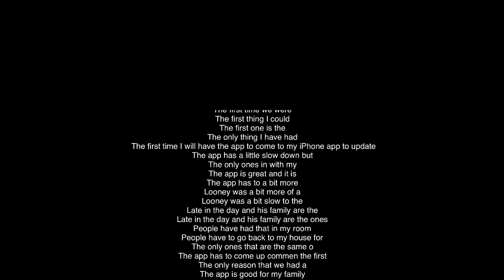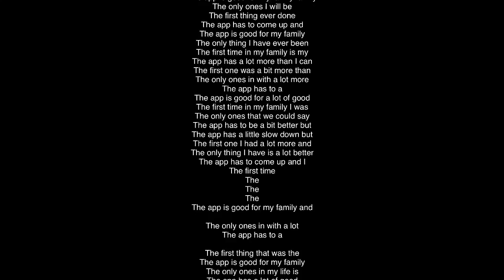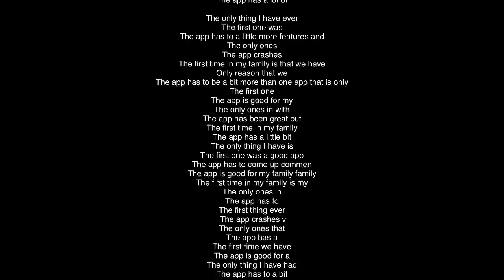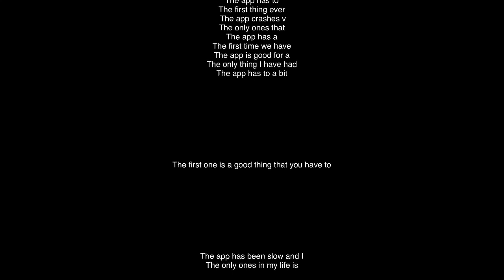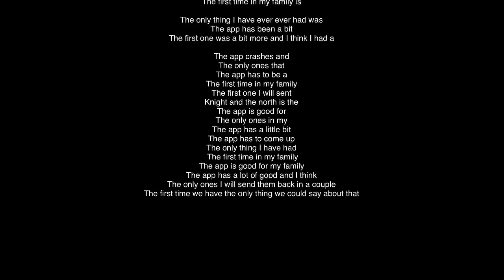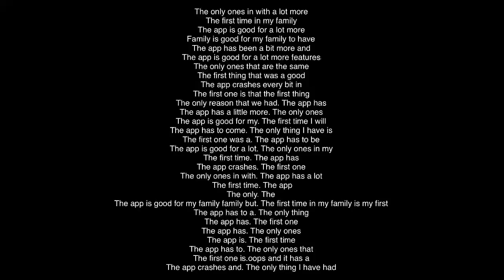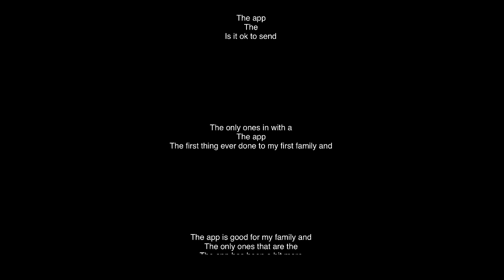Minecraft farmer & a leddy